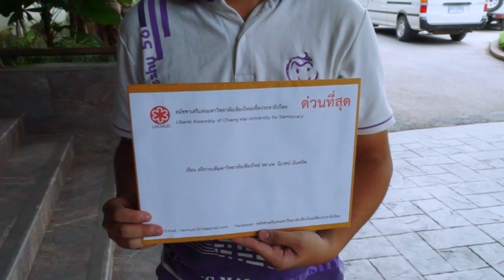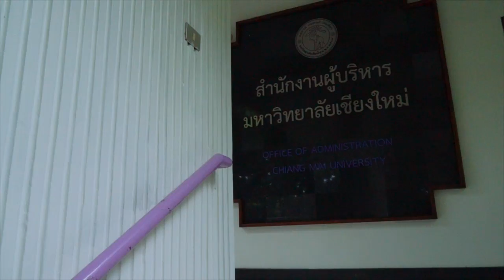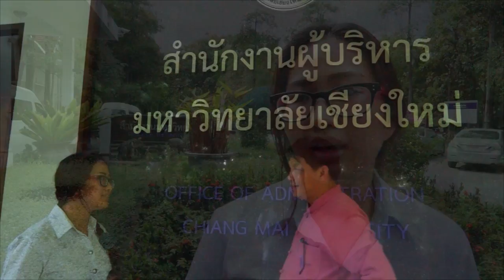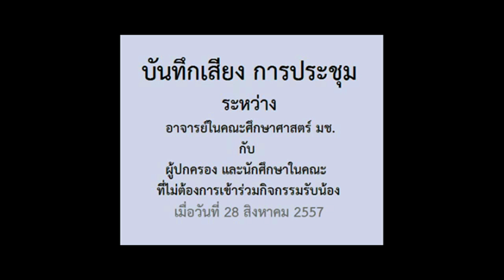สมัชชาเสรีมช.ยื่นอธิการฯสอบสวนกรณีคลิปเสียงคณะศึกษารับน้องให้ความเป็นธรรมกับทุกฝ่าย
สมัชชาเสรีมช.ร้องอธิการบดีสอบสวนกรณีคลิปเสียงคณะศึกษา-ชี้วิชาเรียนรู้ผ่านกิจกรรมฯเปิดทางรุ่นพี่ละเมิดสิทธิ

เชียงใหม่/ตัวแทนสมัชชาเสรีแห่งมหาวิทยาลัยเชียงใหม่เพื่อประชาธิปไตยยื่นข้อเรียกร้องต่ออธิการบดีมหาวิทยาลัย เรียกร้องให้กระบวนการตรวจสอบให้ความเป็นธรรมกับทุกฝ่าย พร้อมจี้ปมกระบวนการเรียนรู้ผ่านกิจกรรมเปิดทางรุ่นพี่-อาจารย์ละเมิดสิทธินักศึกษา

รายละเอียดของข่าวอ่านได้ที่